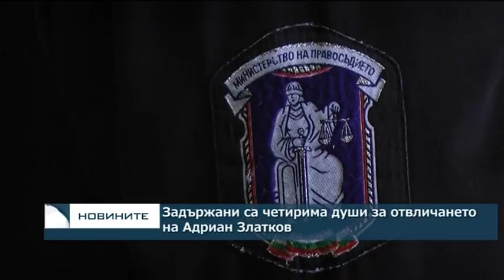Задържани са четирима души за отвличането на Адриан Златков